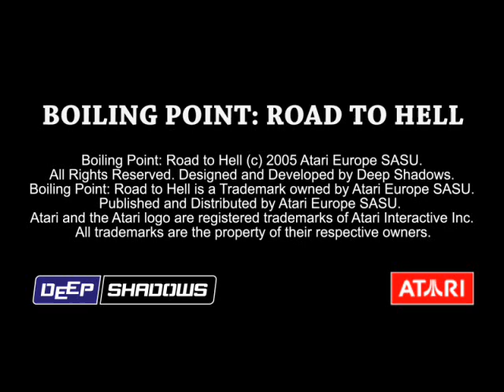Boiling Point: Weapons trailer